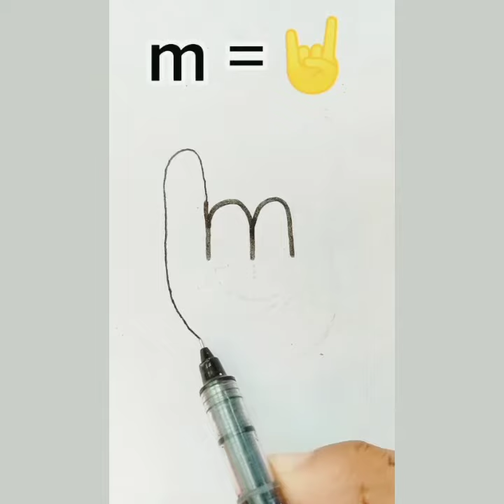Some very easy drawing Techniques in one video.Learn how to draw an eye,lip,leg,hand,etc.